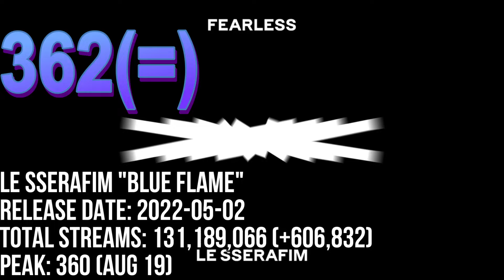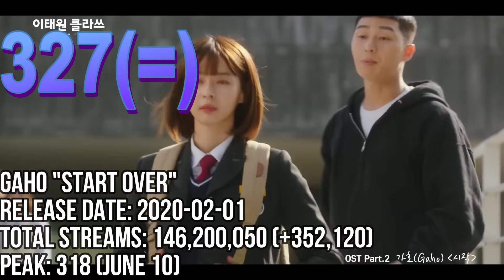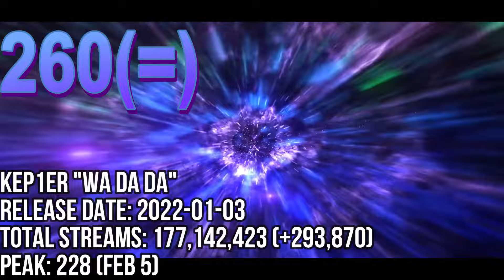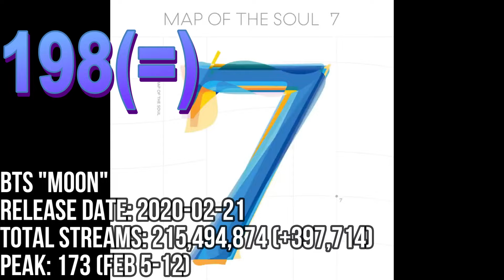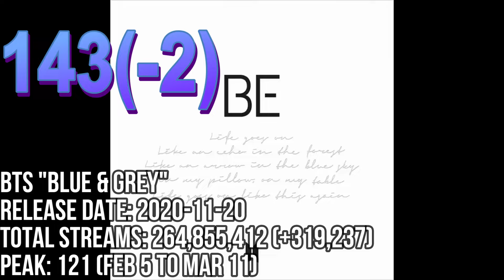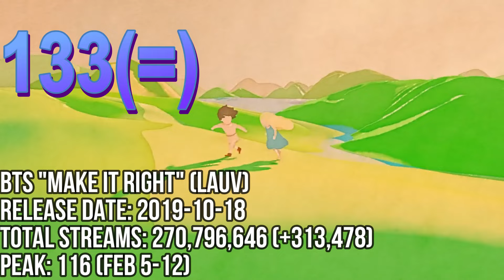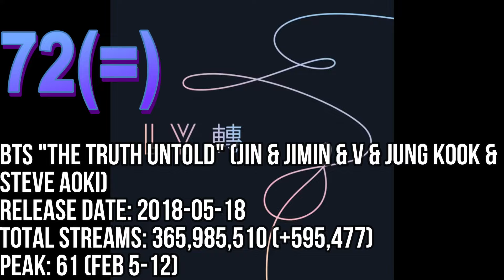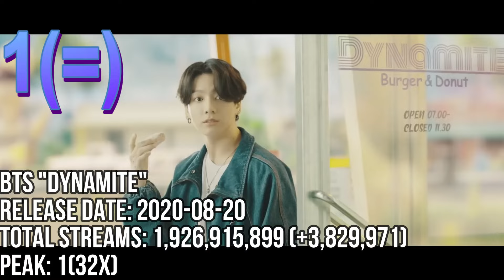TOP 400 MOST STREAMED KPOP SONGS ON SPOTIFY OF ALL TIME (SEP 10-16)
TOP 1-200

BTS "DYNAMITE"
BTS "BUTTER"
JIMIN "LIKE CRAZY"
LISA "MONEY"
BTS "BOY WITH LUV" (HALSEY)
NEWJEANS "OMG"
NEWJEANS "DITTO"
JUNG KOOK "3D" (JACK HARLOW)
DUA LIPA & BLACKPINK "KISS AND MAKE UP"
JENNIE "SOLO"
BTS "DNA"
BTS "EUPHORIA" (JUNG KOOK)
BLACKPINK "ICE CREAM" (SELENA GOMEZ)
JIMIN "WHO"
BLACKPINK "BOOMBAYAH"
LISA "LALISA"
TWICE "FANCY"
JISOO "FLOWER"
BTS "BLACK SWAN"
BTS "IDOL"
BTS "ON"
BTS "FILTER" (JIMIN)
JUNG KOOK "DREAMERS"
NEWJEANS "ATTENTION"
V "CHRISTMAS TREE"
BLACKPINK "WHISTLE"
ILLIT "MAGNETIC"
TWICE "I CAN'T STOP ME"
V "SWEET NIGHT"
ITZY "WANNABE"
BLACKPINK "SOUR CANDY" (LADY GAGA)
BTS "THE TRUTH UNTOLD" (JIN & JIMIN & V & JUNG KOOK & STEVE AOKI)
SHAUN "WAY BACK HOME" (CONOR MAYNARD)
BTS "GO GO"
LEEHI "ONLY"
AGUST D "HAEGEUM"
JIMIN "LIKE CRAZY" (ENG)
K/DA "POP/STARS" (MADISON BEER & (G)I-DLE & JAIRA BURNS"
ENHYPEN "FEVER"
BTS "DIMPLE" (JIN & JIMIN & V & JUNG KOOK)
BTS "BURNING UP" (FIRE)
BLACKPINK "FOREVER YOUNG"
BTS "DOPE"
ROSÉ "GONE"
V "FRI(END)S"
AGUST D "DAECHWITA"
CHANYEOL & PUNCH "STAY WITH ME"
BTS "MIKROKOSMOS"
BTS "ANPANMAN"
BTS "MIC DROP" (STEVE AOKI FULL)
LAUV "WHO" (JIMIN & JUNGKOOK)
BTS "HOME"
IVE "ELEVEN"
NAYEON "POP"
(G)I-DLE "QUEENCARD"
BTS "MAKE IT RIGHT"
JUNG KOOK "STAY ALIVE"
STRAY KIDS "MANIAC"
IU "EIGHT" (SUGA)
ENHYPEN "DRUNK-DAZED"
BTS "SINGULARITY" (V)
(G)I-DLE "TOMBOY"
DJ SNAKE "SG" (OZUNA & MEGAN THE STALLION & LISA)
BTS "RUN"
BTS "NOT TODAY"
HWASA "MARIA"
JIMIN X HA SUNG WOON "WITH YOU"
BTS "BEST OF ME"
BTS "SERENDIPITY" (JIMIN FULL)
PSY "THAT THAT" (SUGA)
STEVE AOKI "WASTE IT ON ME" (BTS)
V "RAINY DAYS"
BLACKPINK "TALLY"
BTS "EPIPHANY" (JIN)
JAWSH 685 "SAVAGE LOVE" (JASON DERULO & BTS)
BTS "TAKE TWO"
MAMAMOO "HIP"
BTS "DIONYSUS"
BTS "MAKE IT RIGHT" (LAUV)
BTS "SILVER SPOON"
TXT "0X1= LOVESONG (IKILY) (SEORI)
NEWJEANS "ETA"
TWICE "TALK THAT TALK"
BTS "BUTTERFLY"
ITZY "LOCO"
BENNY BLANCO X BTS X SNOOP DOGG "BAD DECISIONS"
AESPA "DRAMA"
BTS "BLUE & GREY"
BTS "MY TIME" (JUNG KOOK)
(G)I-DLE "NXDE"
BOL4 "SOME"
BTS "BOY IN LUV"
MAX "BLUEBERRY EYES" (SUGA)
J-HOPE "MORE"
RM "WILD FLOWER" (YOUJEEN)
BTS "LIE" (JIMIN)
BTS "00:00 (ZERO O'CLOCK)
K/DA "MORE" (MADISON BEER & (G)I-DLE & LEXIE LIU X JAIRA BURNS X SERAPHINE)
BIGBANG "BANG BANG BANG"
LE SSERAFIM "UNFORGIVEN" (NILE RODGERS)
NEWJEANS "COOKIE"
BTS "MIC DROP"
AESPA "SAVAGE"
BTS "FRIENDS" (V & JIMIN)
BTS "JAMAIS VU" (JIN & J-HOPE & JUNG KOOK)
BLACKPINK "STAY"
BTS "TRIVIA: SEESAW"
TREASURE "DARARI"
BTS "WE ARE BULLETPROOF: THE ETERNAL"
BTS "LOVE MAZE"
LISA "ROCKSTAR"
TWICE "ALCOHOL-FREE"
TAEYANG "VIBE" (JIMIN)
STRAY KIDS "S-CLASS"
BTS "TELEPATHY"
SEVENTEEN "SUPER"
TWICE "DANCE THE NIGHT AWAY"
SEVENTEEN "HOT"
TXT "LO$ER=LO♡ER"
EXO "MONSTER"
BLACKPINK "HARD TO LOVE"
JUNG KOOK "STILL WITH YOU"
SHAUN "WAY BACK HOME"
RED VELVET "PEEK-A-BOO"
TXT "BLUE HOUR"
JIMIN AND THE OTHERS "ANGEL PT.1" (FULL V.)
MOMOLAND "BBOOM BBOOM"
BTS "MOON"
BTS "LIGHTS"